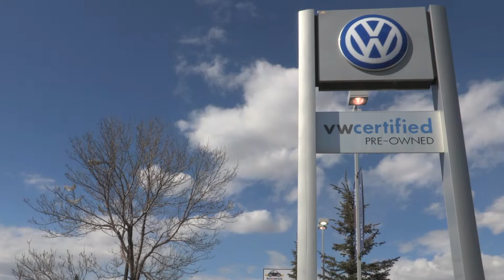5th Ave VW - 2009 Volkswagen Jetta TDI Comfortline - Calgary, Ab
Your stop for Volkswagen and other used vehicle videos in Calgary!